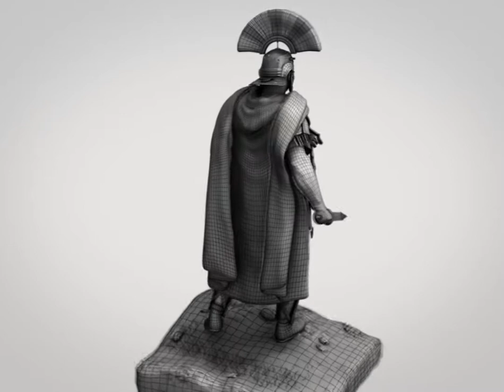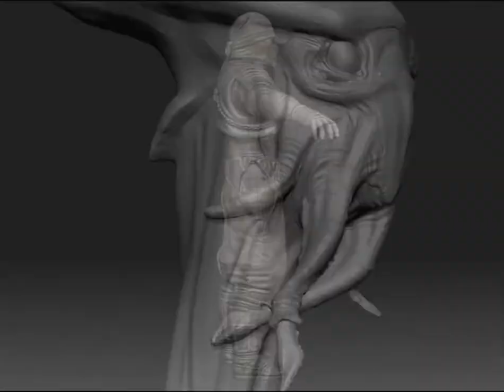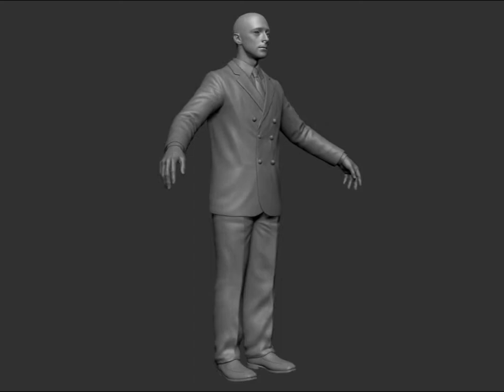Demo Reel - Tiflos - 2010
A compilation of some of my works done between 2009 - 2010 personal and professional.
and if you like this video please press "like"